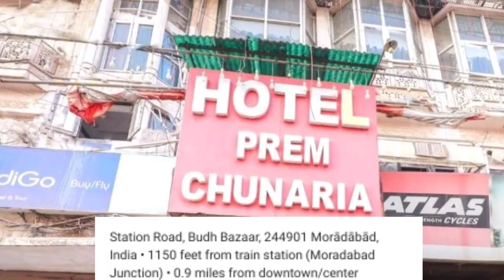Best Budget Hotel in Muradabad|Best couple hotel in Muradabad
Best Budget hotel in Muradabad

इस वीडियो में मैंने मुरादाबाद के कपल होटल के बारे में बताया है उम्मीद करता हूँ आपको जानकारी पसंद आएगी

Best couples hotel in Muradabad
best hotel in rampur